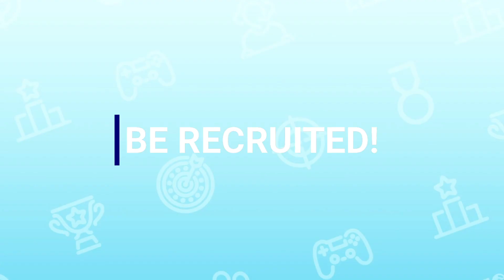Golden Coast Invitational - Week 4: Syracuse Orange vs Waterloo Gold | Ryerson Gold vs SFU Esports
Week 4 of GCI - Oct 25, 2020

00:00:00 Countdown
00:04:48 Match 1 Intro
00:13:04 Syracuse University Orange vs. University of Waterloo Warrior Gold
01:14:37 Match 2 Intro
01:23:32 Ryerson University Gold vs. Simon Fraser University Gold